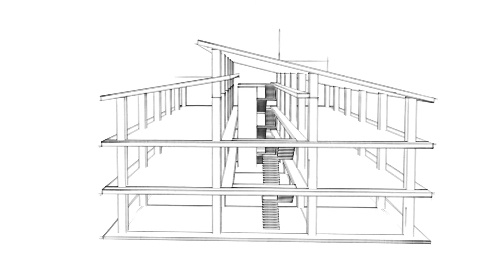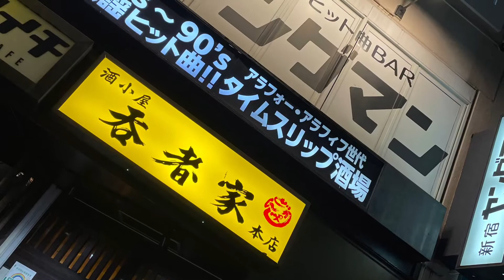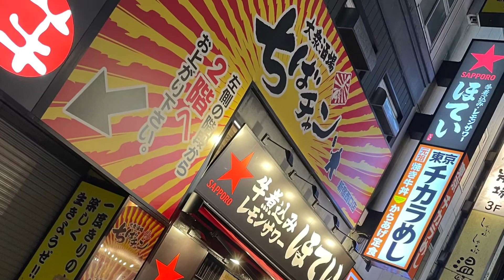セプテンバー…naHa♪